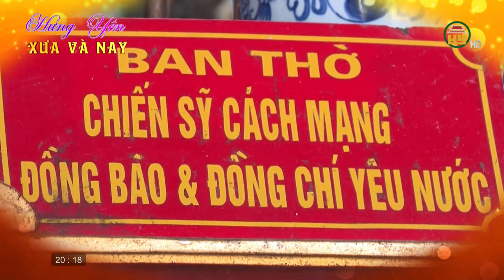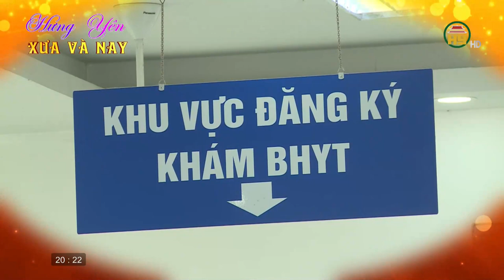Hưng Yên xưa và nay